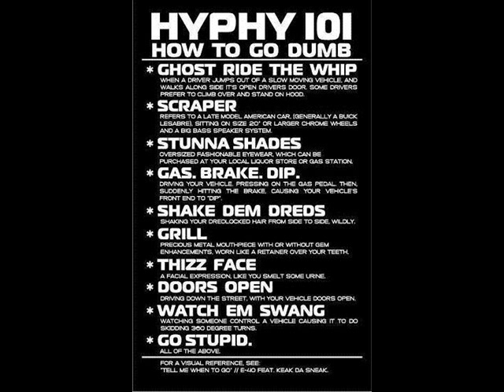Bounce remix Snoop dog Too Short Andre Nickatina